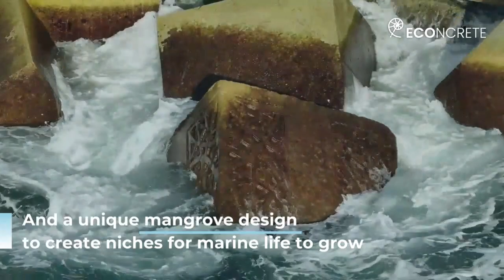Port of Cala Ratjada - Breakwater Complete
The installation of the breakwater at the Port of Cala Ratjada is complete, and now we let nature run its course! Thanks to our bio-enhancing technology, a rich ecosystem can thrive on the infrastructure itself.